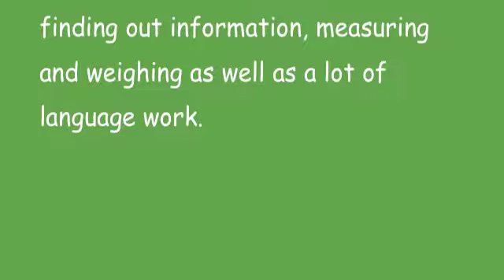Stan y Neidr (Part 2)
This term's theme for class 2 is the jungle.  In order to further the work on the theme, we've invited a real life snake into the classroom.  We have had fun discussing and finding out information, measuring and weighing as well as a lot of language work.